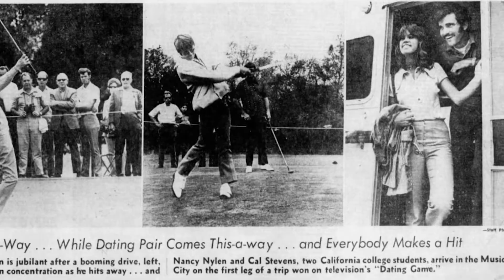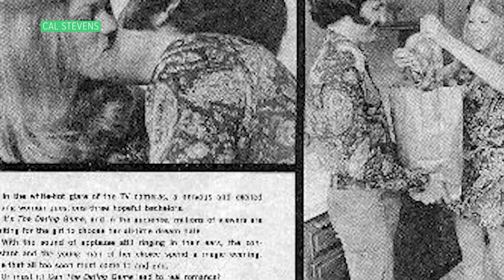The Dating Game brought this couple together. Now they are searching for the original tape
Calvin Stevens is a Cal Poly Business professor who met his wife Nancy on The Dating Game in the 1970s... Now, as they celebrate their anniversary, they are looking for the tape...